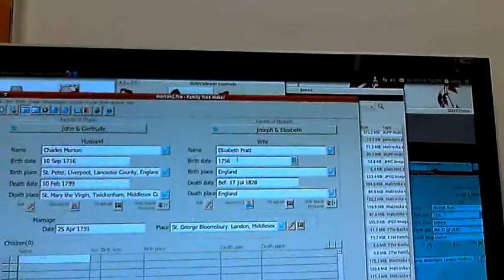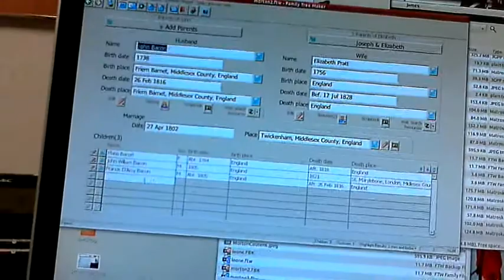Doctor Charles Morton (Principle Librarian British Museum) 1716-1799 Part 13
Doctor Charles Morton's will.